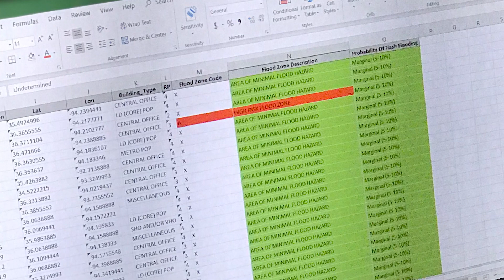AT&T Pinpoints Which Networks are at Risk for Flooding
AT&T is able to protect network assets with flood prediction using a combination of weather data and climate intelligence.